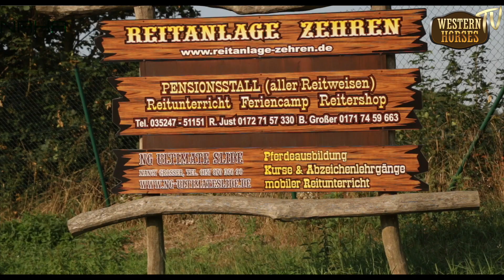WHTV: NRHA Regio Ost Turnier 24.-25.08.2019 - Reitanlage Zehren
Hier für euch noch ein paar Turnierimpressionen vom NRHA Regio Ost Turnier auf der Reitanlage Zehren. Es war ein super Turnier mit vielen Starts bei herrlichem Wetter. Gerne kommen wir von WHTV wieder in Zehren vorbei.